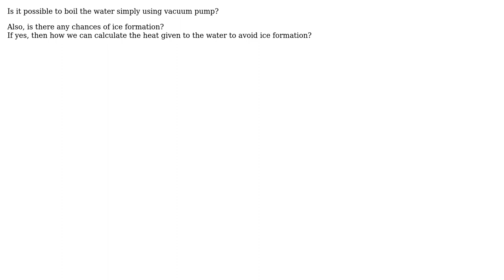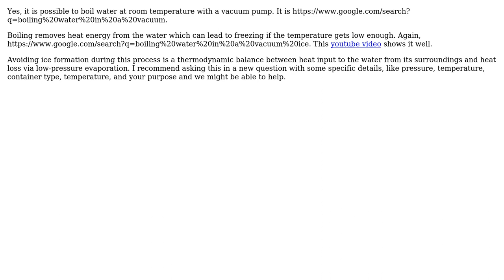Engineering: Evaporation of water using a vacuum pump?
With thanks & praise to God, and with thanks to the many people who have made this project possible! | Content (except music & images) licensed under CC BY-SA | Music | Images & others | With thanks to user Shubham Mittal user ericnutsch and the Stack Exchange Network Trademarks are property of their respective owners. You are responsible for your own actions.